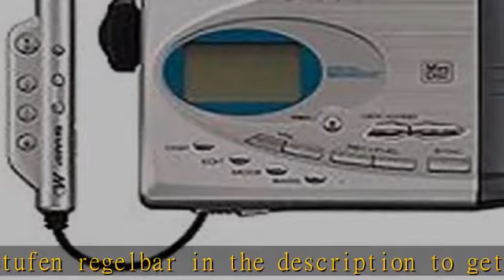Sharp MiniDisc-SR 70 tragbarer MiniDisc-Player Silber